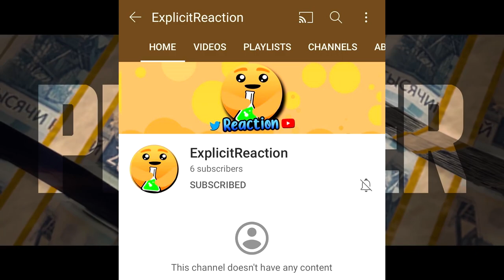MW2 Remastered Multiplayer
ExplicitPlay x

-Extra Tags-